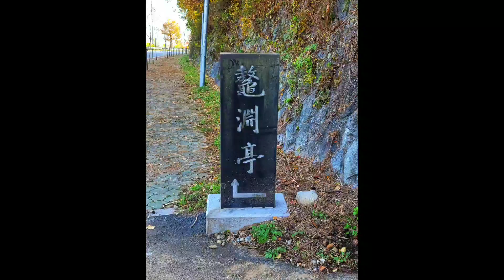밀양 오연정(김석기 작품)